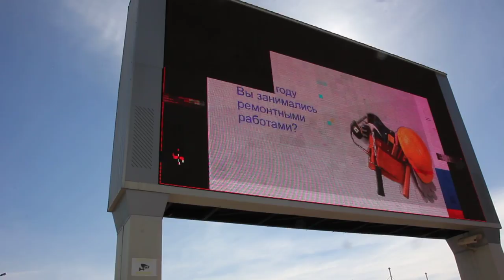В Твери сломался экран на Трёхсвятской